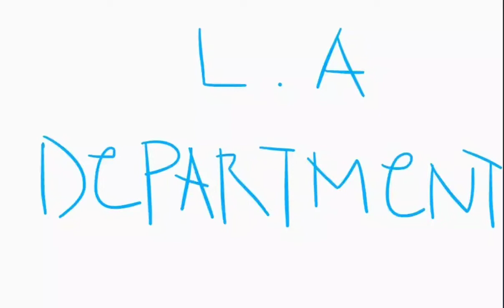late post. happy mother's day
Angeline BORJA kikays tv